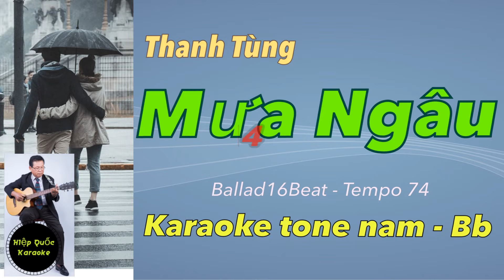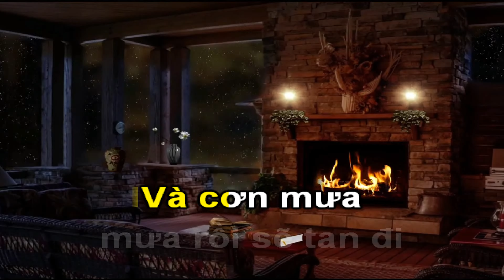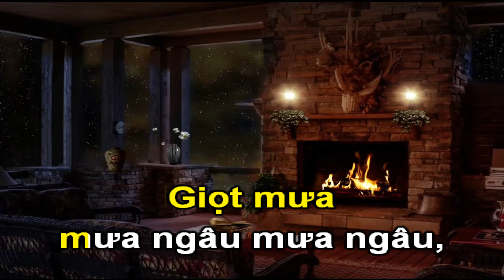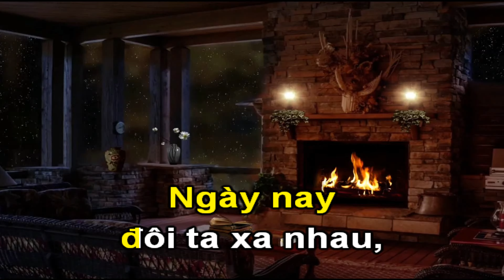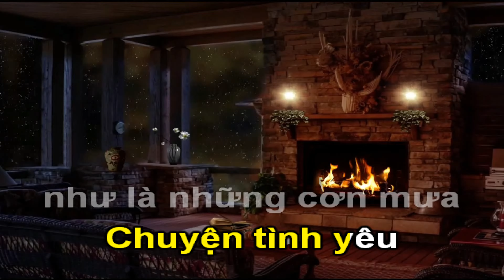MƯA NGÂU (Thanh Tùng)-Karaoke TONE NAM-Bb-Ballad16Beat-Tempo 74-Quốc Hiệp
-Tài khoản Vietcombank: 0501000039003 - Võ Văn Hiệp
Thanh Tùng (tên đầy đủ Nguyễn Thanh Tùng) (15 tháng 9 năm 1948 – 15 tháng 3 năm 2016) là một nhạc sĩ Việt Nam với nhiều ca khúc nhạc trẻ được yêu thích.
Thanh Tùng sinh tại Nha Trang, thuộc tỉnh Khánh Hòa.Ông học tại Nhạc viện Bình Nhưỡng, Triều Tiên và tốt nghiệp năm 23 tuổi.
Từ năm 1971 đến 1975 Thanh Tùng là chỉ huy dàn nhạc Đài Tiếng nói Việt Nam II. Sau 1975, Thanh Tùng về sống tại Thành phố Hồ Chí Minh và là người có công xây dựng Dàn nhạc nhẹ Đài Truyền hình Thành phố Hồ Chí Minh và khai sinh nhóm hợp ca Những làn sóng nhỏ. Ông còn chỉ huy hợp xướng và chỉ đạo nghệ thuật Đoàn Ca múa Bông Sen. Thanh Tùng cũng là người đầu tiên đưa nhạc nhẹ chuyển soạn các ca khúc thành nhạc không lời như "Con kênh xanh xanh" của Ngô Huỳnh, "Cánh chim báo tin vui" của Đàm Thanh...
Năm 1975, Thanh Tùng viết ca khúc đầu tay "Cây sầu riêng trổ bông" cho một vở cải lương. Từ đó, ông đã viết hơn 200 bài hát. Nhiều sáng tác của ông được giới trẻ yêu thích như "Hát với chú ve con", "Hoàng hôn màu lá", "Chuyện tình của biển", "Lời tỏ tình của mùa xuân", "Ngôi sao cô đơn", "Câu chuyện nhỏ của tôi", "Hoa tím ngoài sân", "Em và tôi", "Phố biển", "Mưa ngâu", "Lối cũ ta về".